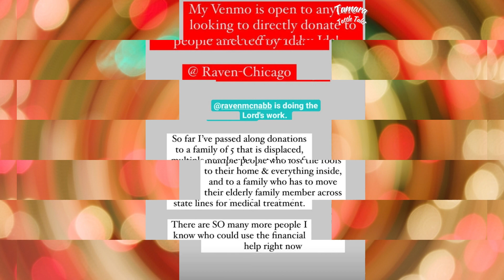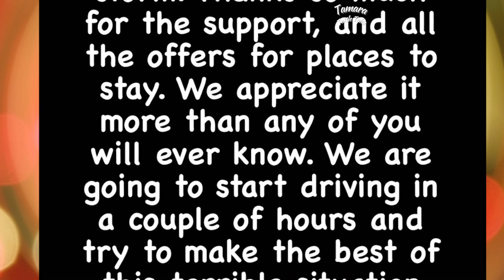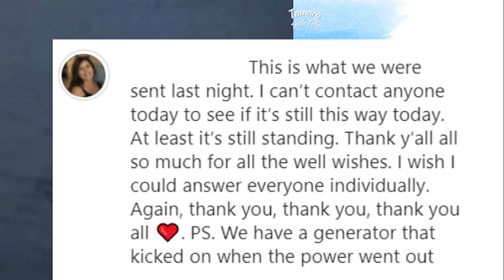🌪️Married at First Sight & 90 Day Fiance' Casts Flee Hurricane Ida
MAFS Season 11 New Orleans Woody & Amani, Karen & Miles, Bennett & Amelia, Olivia & Brett, Christina & Henry and 90 Day Fiance Jovi & Yara. Where are they now? Are they still together? Their Hurricane Ida stories. Wedding day, decision day and reunion special for Lifetime tv.